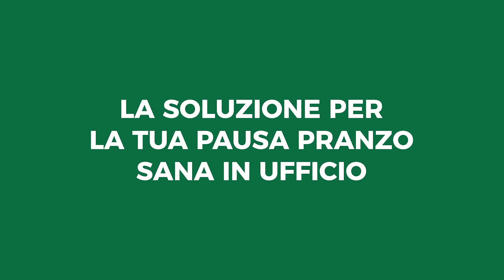Foorban Fridge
Il Foorban Fridge è la soluzione più smart, sicura e conveniente per mangiare sano in ufficio.